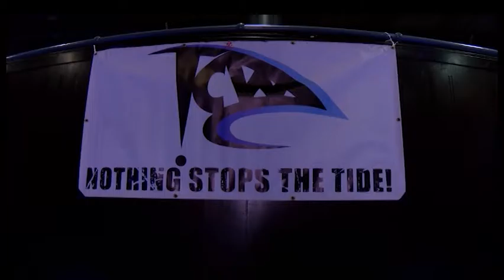Book it List - Made in Leeds - 29 Sep 2014 Part 2